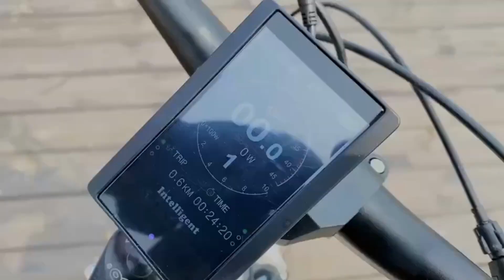AKEZ 16 Inch Fat Tire 36V350W Electric Mountain Bike Top Speed 40KM/H 9 Speed